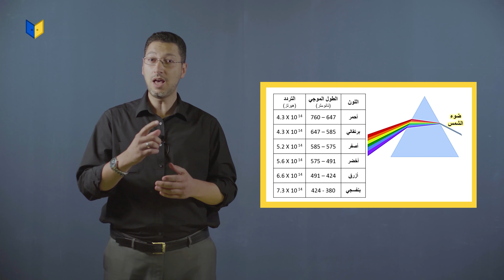تعلم كيمياء صف عاشر مع أستاذ أسامة القصاب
طلاب صف عاشر كيفكم مع الكيمياء؟